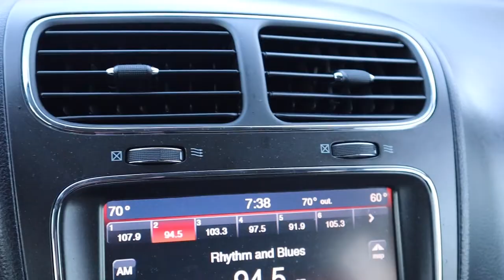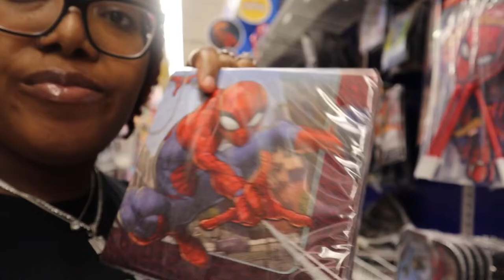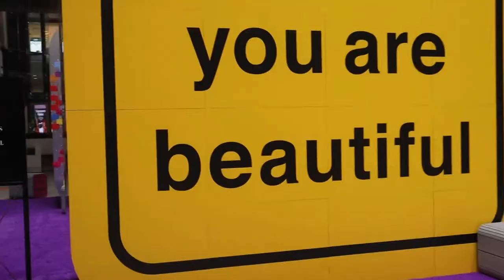KIDS BDAY WEEK🤟🏽| Shopping🛍| Party City🥳|Lunch Date💕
Welcome or Welcome back🤟🏽. The twins birthday is Sunday so we are preparing for that. But y'all know I love lunch dates with my husband. If youre gang MuvaGang in the comments for me❤️.